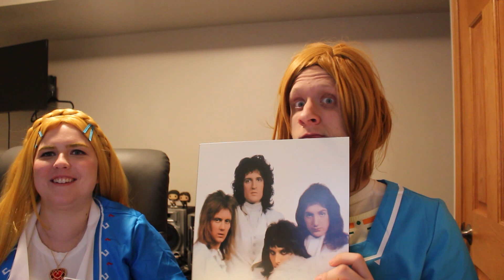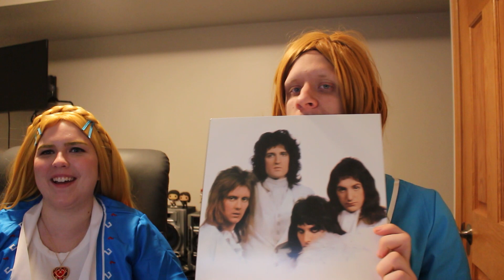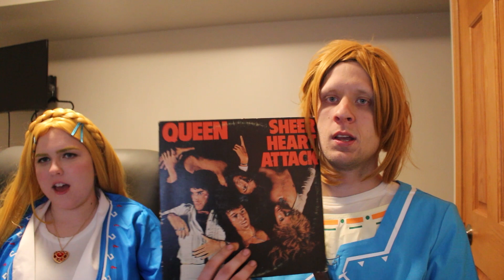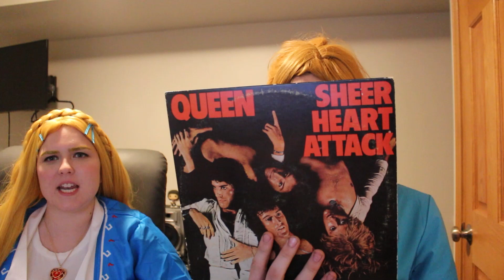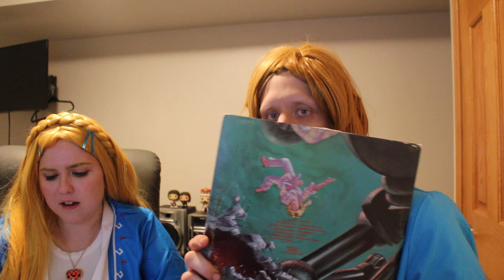All 15 Queen Albums Ranked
Easily the most I ever procrastinated going through a discography, I mean Ive been listening to them for at least over 20 years now and finally got around to hearing everything. Tried to get this out for Halloween so thatll explain the costumes, but better late than never as they say. Anyway enjoy the show.